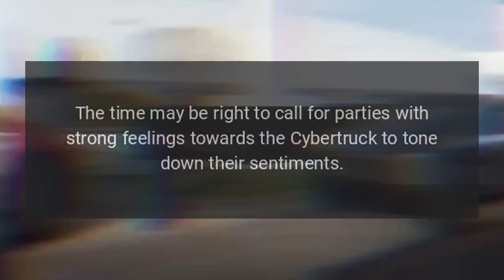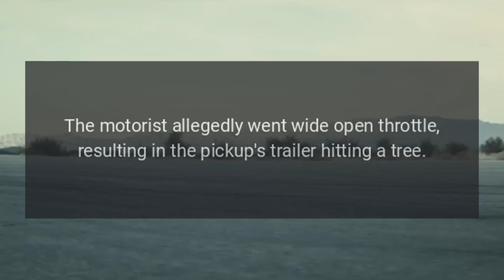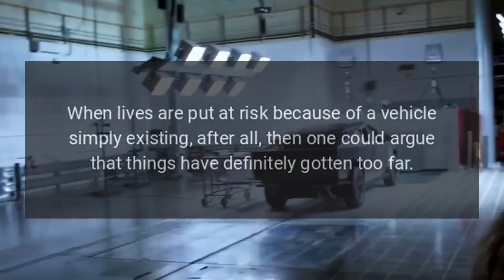Tesla Owner Shares Details of Anti Cybertruck Incident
A Tesla owner and Cybertruck farmer has shared a short video showing the aftermath of a frightening incident that seemed to have been partly caused by a motorist's disapproval of the all-electric pickup truck.